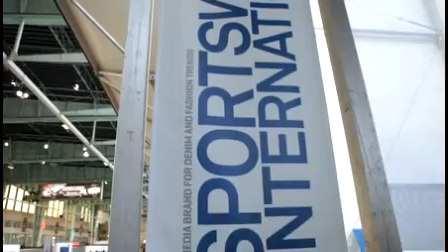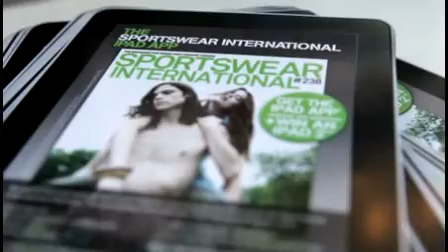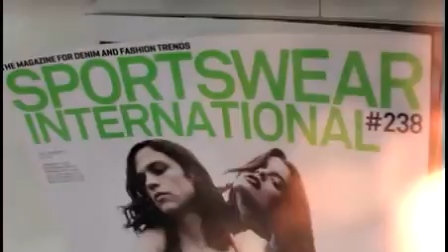Impressions of Bread&Butter 2011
Watch our summer 2011 Bread&Butter impressions.
From the beginning to the end , here we go...